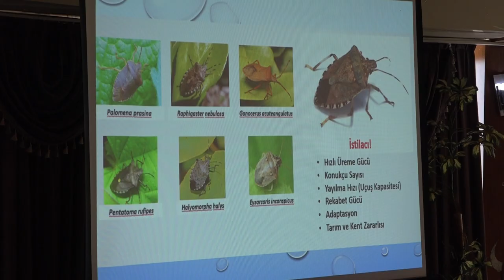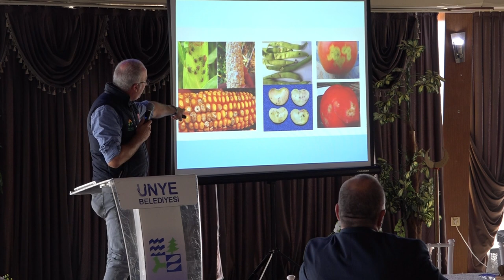KAHVERENGİ KOKARCA İLE MÜCADELE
BAŞKAN TAVLI, “KAHVERENGİ KOKARCA İLE MÜCADELEDE HER TÜRLÜ DESTEĞİ VERMEYE HAZIRIZ”

Bölgemizde görülmeye başlayan ve fındık başta olmak üzere tarımsal ürünlerde ciddi ürün kaybına neden olan Kahverengi Kokarca ile ilgili Ünye’de etkili mücadele çalışmaları başladı. Muhtarlara yapılan bilgilendirmede uzmanlar mücadele yöntemlerini anlatırken Ünye Belediye Başkanı Hüseyin Tavlı, “Biz bu konuda her türlü desteği vermeye hazırız.” Dedi.